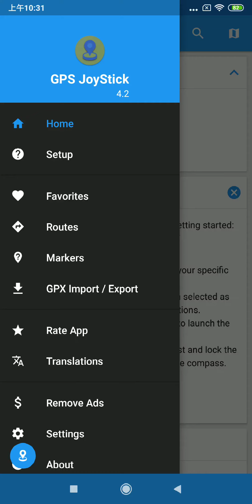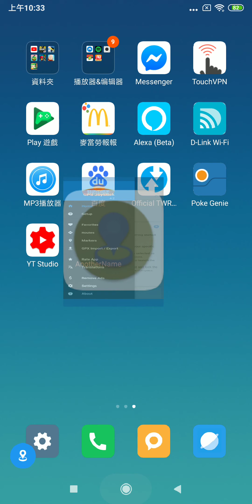How to rename and clone Joystick Fake GPS APP